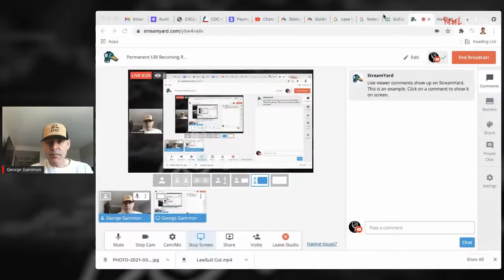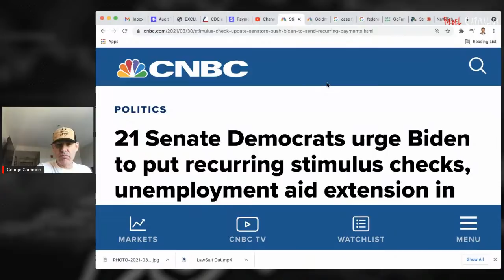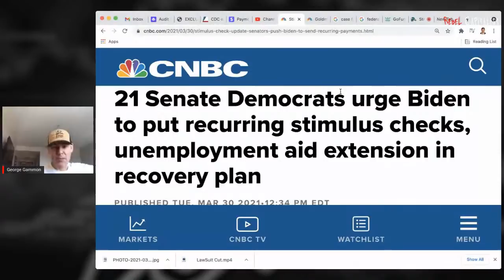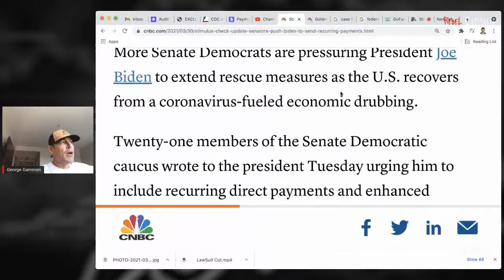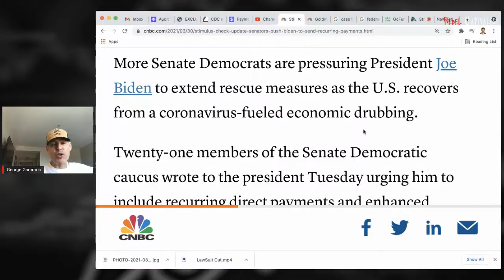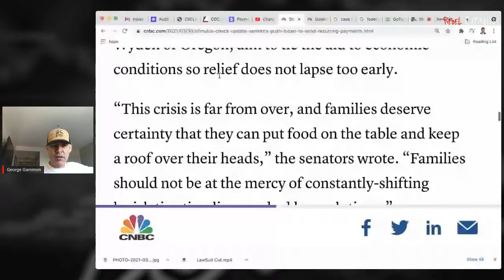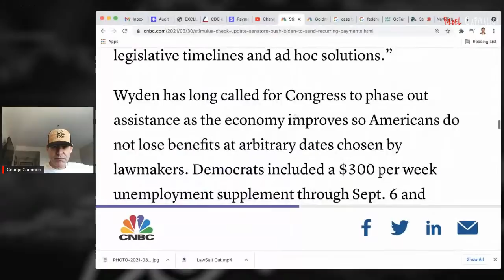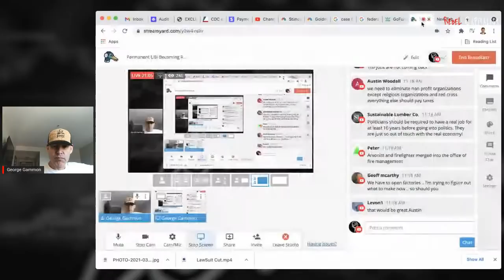Permanent UBI Becoming Reality?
✅ Get YOUR tickets to the Rebel Capitalist Live conference before they're sold out!